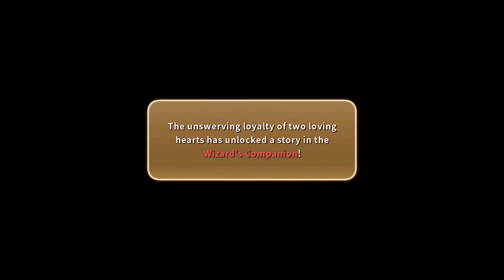Ni no Kuni: WWW - Part 14